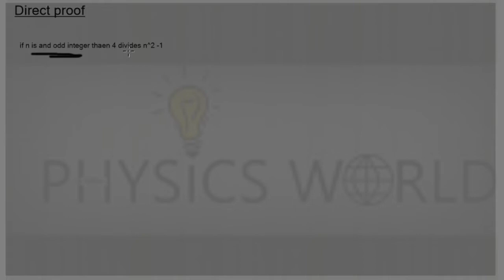Direct Proof Divisibility || 3 doesn't divide n || 4|n^2-1